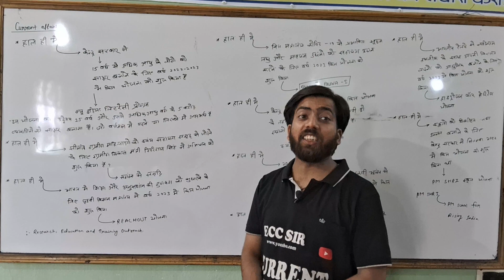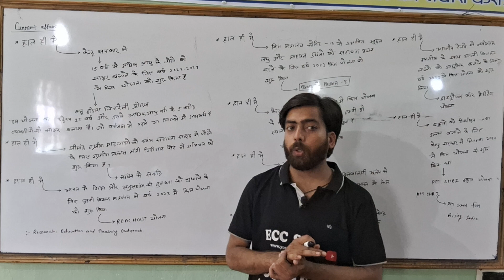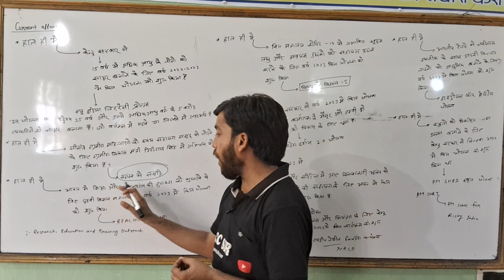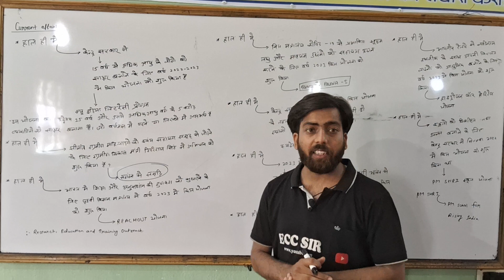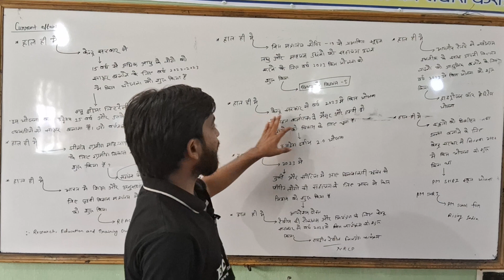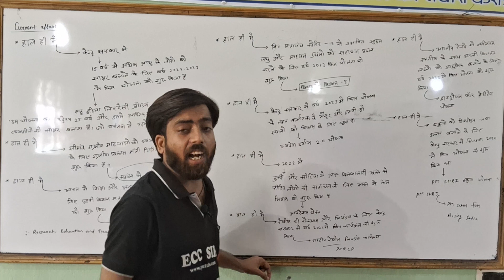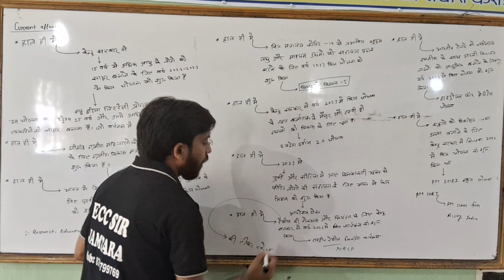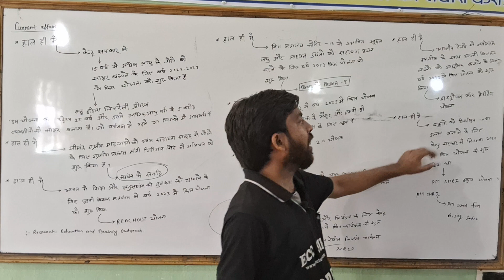current affairs #28 May # important static gk # Competition exam By:- viral Ecc sir.